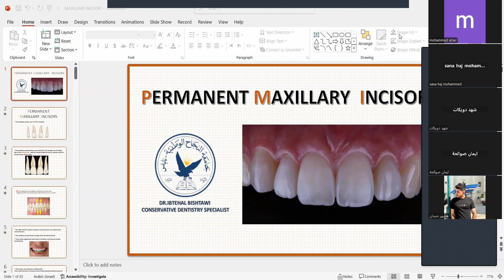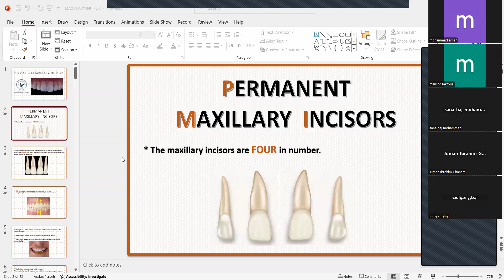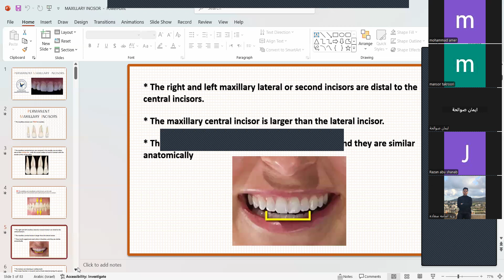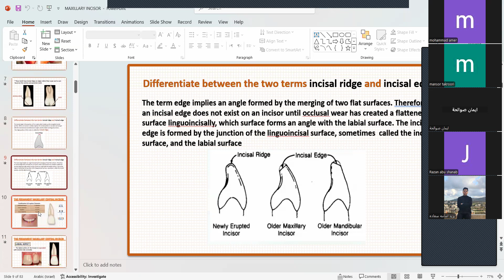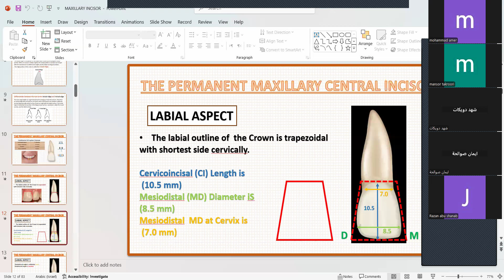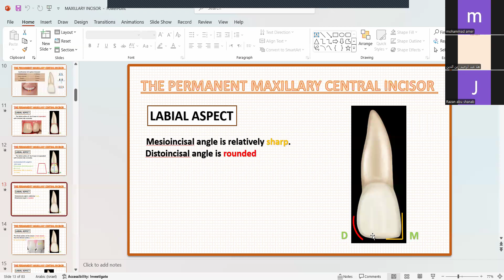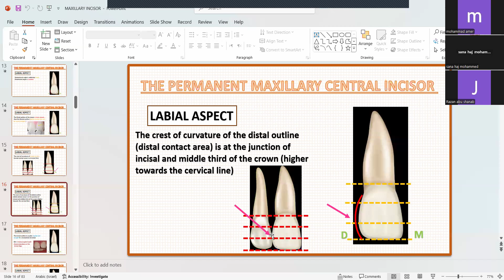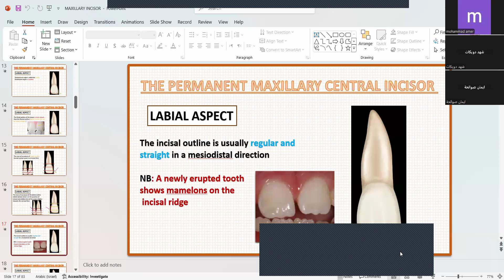Maxillary Incisors - Part 1